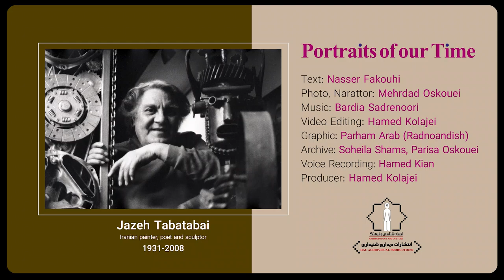چهره های زمان/ ژازه تباتبایی/ N.Fakouhi/ J. Tabatabaii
🔹بازنشر  |🌿عيدانه

نقاش، مجسمه ساز و شاعر

✍️ژازه تباتبایی دوست داشت که جنون را به زیبایی تبدیل کند. آهن‌پاره‌هایی که در ترکیب  خودانگیختگی و رازهای ناگشودنی، با یکدیگر  جوش می‌خوردند. موجوداتی سخت، زیبا و حیرت‌انگیز پدید می‌آورند و جاودان می شدند. ژازه چهره‌ای بود با صداقتی تردید ناپذیر، دوستی از یاد نرفتنی، نامی برای هنرمند بودن، طنزی بی پایان از زندگی.  ژازه تباتبایی برای دوستانش و برای هنرهای  تجسمی، در نقاشی و در مجسمه‌سازی، یادگاری بود و هست از آوانگاردیسمی فراتر از مدرنیته و فراتر از انسانیت.

تهیه شده در :
موسسه